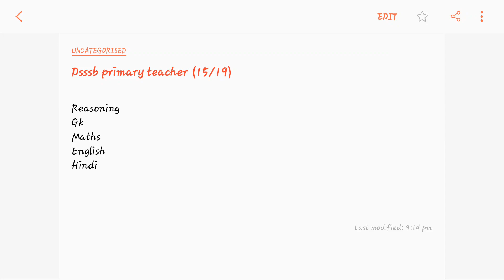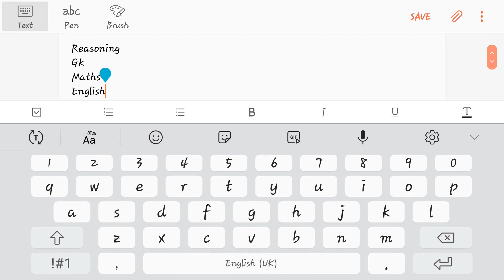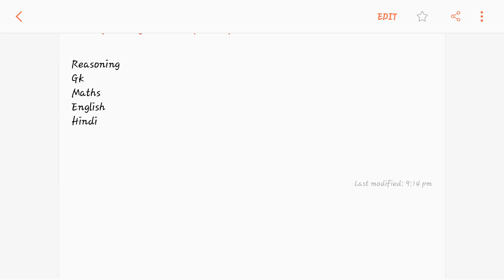DSSSB Primary Teacher (15/19) | By Subham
DSSSB Previous year Merit list
DSSSB Recruitment Application Form 2019 for Scientific Assistant, Laboratory Assistant, Senior Scientific Assistant
DSSSB Recruitment Eligibility 2019 for Scientific Assistant, Laboratory Assistant, Senior Scientific Assistant
DSSSB Recruitment Syllabus 2019 for Scientific Assistant, Laboratory Assistant, Senior Scientific Assistant
DSSSB Recruitment Selection 2019 for Scientific Assistant, Laboratory Assistant, Senior Scientific Assistant
DSSSB Recruitment 2019 for Assistant Secretary II, Assistant Manager, Manager
DSSSB Recruitment 2019 for Vaccinator, Assistant Sanitary Inspector, Surveillance Worker
DSSSB Recruitment 2019 for Section Officer, Assistant Foreman, Junior Clerk
DSSSB Recruitment 2019 for Scientific Assistant, Laboratory Assistant, Senior Scientific Assistant
DSSSB Recruitment 2019 Application Form for Assistant Store Keeper, Librarian, Technician
DSSSB Recruitment 2019 Eligibility for Assistant Store Keeper, Librarian, Technician
DSSSB Recruitment 2019 Scheme for Assistant Store Keeper, Librarian, Technician
DSSSB Recruitment 2019 Selection for Assistant Store Keeper, Librarian, Technician
DSSSB Recruitment 2019 for Assistant Store Keeper, Librarian, Technician
Delhi Subordinate Services Selection Board Recruitment 2019 for Multi Task Staff
DSSSB Recruitment Exam Scheme 2019 for Physiotherapist, Pharmacist, Staff Nurse, Laboratory Technician, Dental Hygienist
DSSSB Recruitment Exam Application Form 2019 for Physiotherapist, Pharmacist, Staff Nurse, Laboratory Technician, Dental Hygienist
DSSSB Recruitment Exam Eligibility 2019 for Physiotherapist, Pharmacist, Staff Nurse, Laboratory Technician, Dental Hygienist
DSSSB Recruitment Exam Syllabus 2019 for Physiotherapist, Pharmacist, Staff Nurse, Laboratory Technician, Dental Hygienist
DSSSB Recruitment Exam Selection 2019 for Physiotherapist, Pharmacist, Staff Nurse, Laboratory Technician, Dental Hygienist
DSSSB Recruitment Exam 2019 for Dental Hygienist, Stenographer, Clerical Assistant, Driver, Mason, Statistical Assistant, TGT
DSSSB Recruitment Exam 2019 for Craft Instructor ( Information Technology, Secretarial Practice, Metal Work, Electrical & Electronics )
DSSSB Recruitment Exam 2019 for Instructor ( Drawing ), Craft Instructor ( Electrician, Wireman, Mill Wright, Draughtsman )
DSSSB Recruitment Exam 2019 for Fitter, Photographer, Senior Scientific Assistant, Programming Assistant, Craft Instructor
DSSSB Recruitment Exam 2019 for Lecturers, Assistant Teacher, Accountant, Auditor, Statistical Assistant, Wildlife Inspector
DSSSB Recruitment Exam 2019 for Audiometric Assistant, Plaster Assistant, Vaccinator, Lab Assistant, Public Health Nurse
DSSSB Recruitment Exam 2019 for Physiotherapist, Pharmacist, Staff Nurse, Laboratory Technician, Dental Hygienist
DSSSB Primary Teacher Exam 2019
DSSSB Exam Scheme 2019 for Patwari, Stenographer, Motor Vehicle Inspector, Food Safety Officer, Administrative Officer
DSSSB Exam Application 2019 for Patwari, Stenographer, Motor Vehicle Inspector, Food Safety Officer, Administrative Officer
DSSSB Exam Eligibility 2019 for Patwari, Stenographer, Motor Vehicle Inspector, Food Safety Officer, Administrative Officer